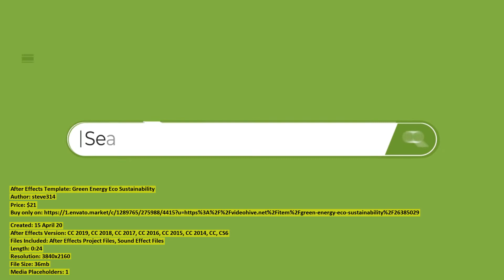Green Energy Eco Sustainability | After Effects Template | VideoHive 26385029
Created: 15 April 20
After Effects Version: CC 2019, CC 2018, CC 2017, CC 2016, CC 2015, CC 2014, CC, CS6
Files Included: After Effects Project Files, Sound Effect Files
Length: 0:24
Resolution: 3840x2160
File Size: 36mb
Media Placeholders: 1
Text Placeholders: 2

Category: (openers)

Description: A modern After Effects project to promote your clean ecological ampamp sustainable alternative energy products or serv...
Dear author steve314, if you believe any that the use of the project preview on this channel are not legitimate, please write to e-mail and we will delete your video within 24 hours.